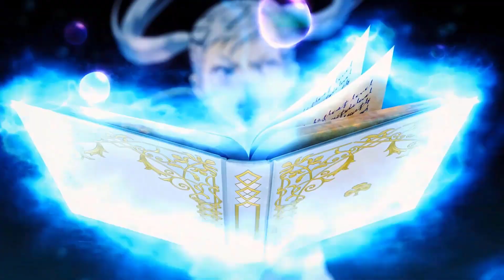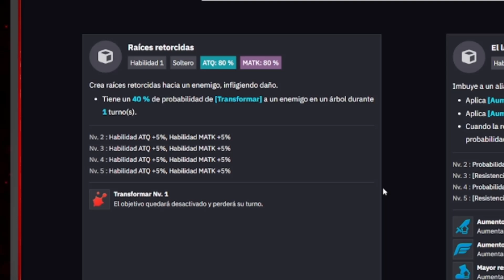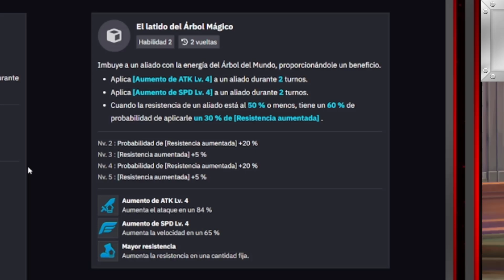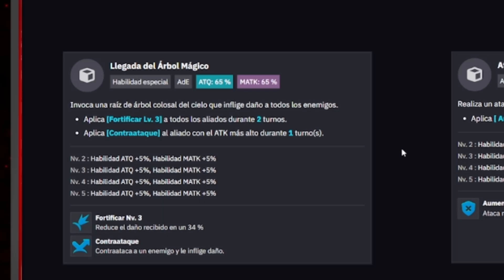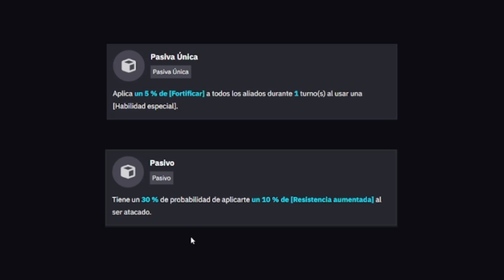🌳📖¡GUÍA de WILLIAM, BUILDS Y ANALISIS!📖🌳 | Black Clover Mobile Español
🌐➡ REDES

0:00 Intro
0:12 Explicación
0:55 Materiales de ascensión
1:18 Habilidades
4:40 Builds de equipamiento
6:18 Builds de cartas
8:04 Compañeros/sinergia
9:09 Final